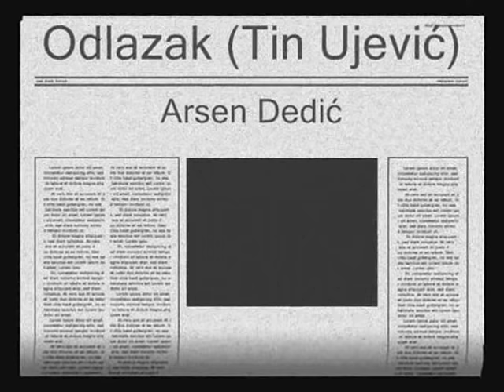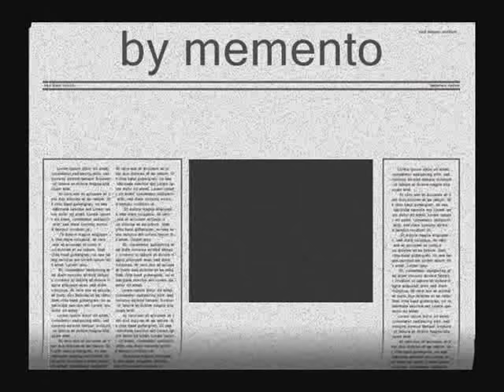Arsen Dedić - Odlazak (Tin Ujević)